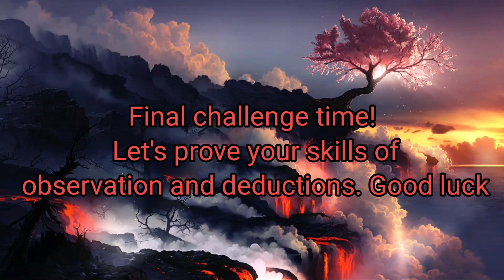[Spot the Difference]💥 CUTE GIRL KIMONO 💥 || Find the Difference || #71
Welcome to sherlock's SPOTLIGHT-JM channel..🕵‍♂️

Our brain needs exercise as much as our body.🧠Sherlock Holmes is a famous detective character and his greatest weapon is observation and deduction. We can all become Sherlock Holmes with this exercise. Not only that, we can also spend quality time with our family through this game..👨‍👩‍👧‍👦

Play this short brain game every day to improve your observation power. 💪

5 puzzles, in 90 seconds, you have to spot 3 differences between two pictures..

Good luck, and enjoy the game.👍